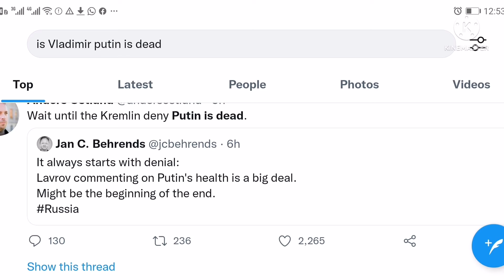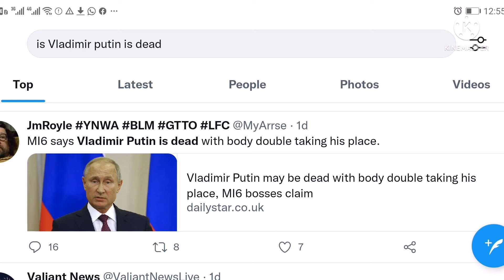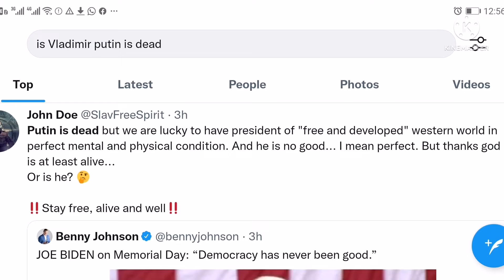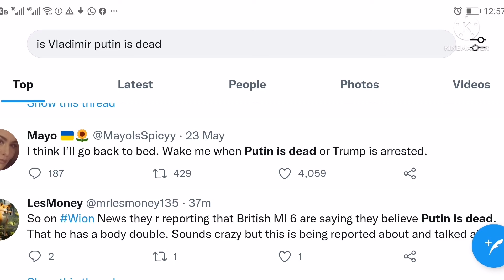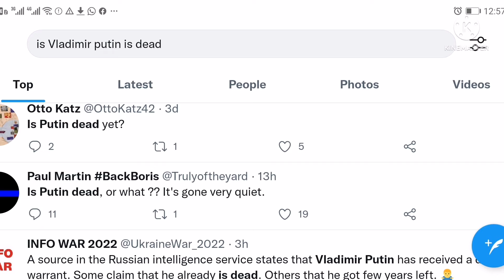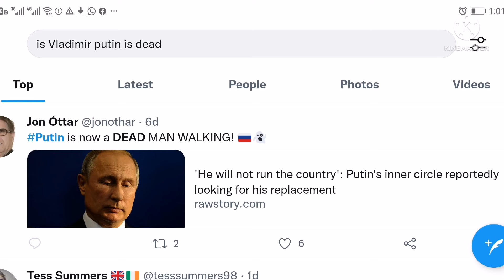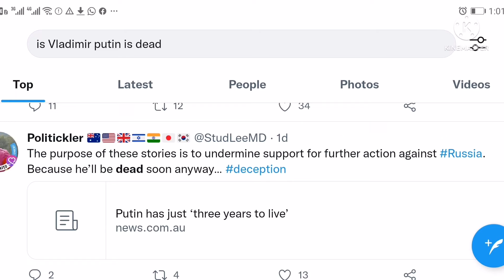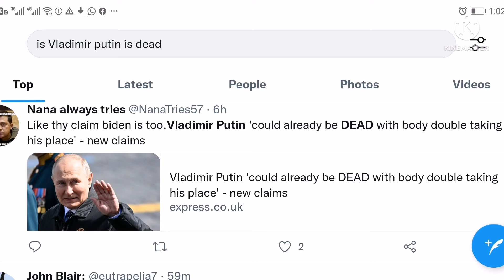IS PUTIN DEAD OR ALIVE? Trending tweets suggest Vladimir putin of Russia might be dead already.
Trending tweets from social media have it that Vladimir putin is already dead. This may not be true as there is always a room for propaganda.